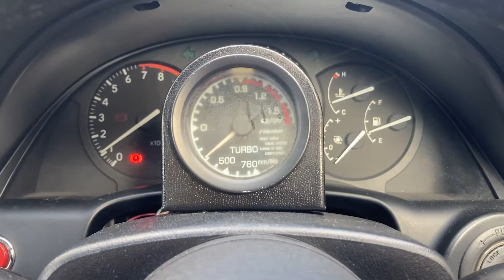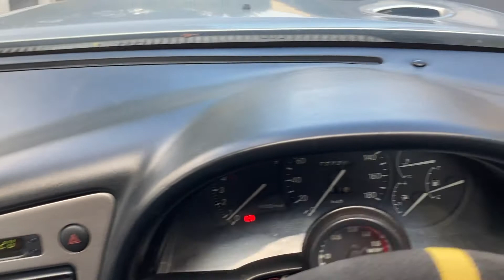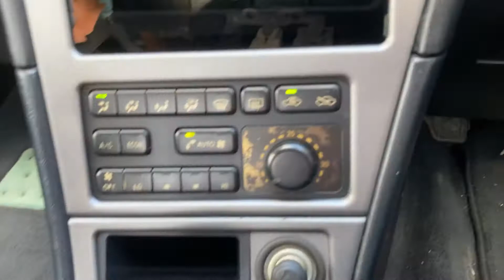1995 Toyota Celica GT4 ST205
Vehicle was dirty at the time of filming